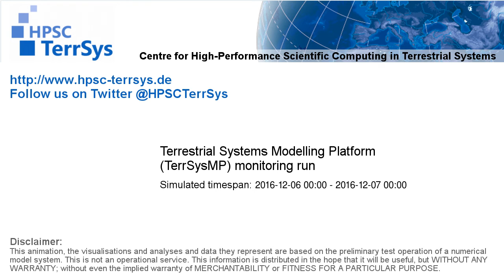TerrSysMP monitoring run 2016-12-06 - plant available storage change - NRW (24h)